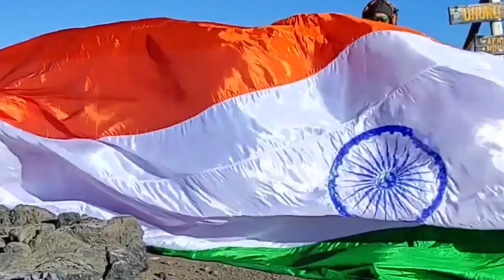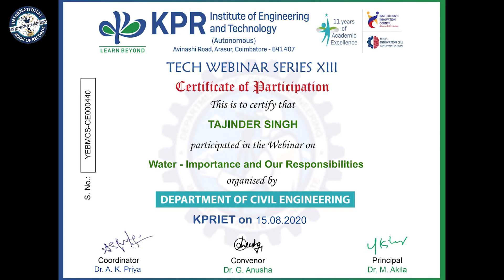MAXIMUM CERTIFICATES ACHIEVED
The World Record of “MAXIMUM CERTIFICATES ACHIEVED” is achieved by TAJINDER SINGH on 4th August 2021 from Pathankot (Punjab) India. He achieved 3675 certificates during covid pandemic and has smashed his own record of achieving 2727 certificates and has set a new world record for International Book of Records.